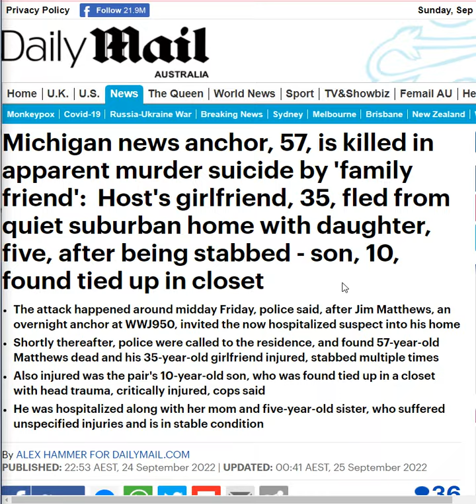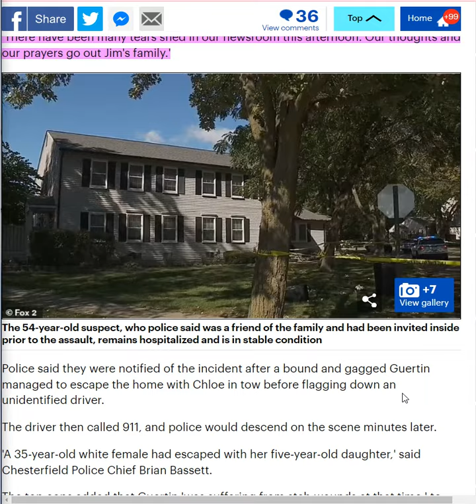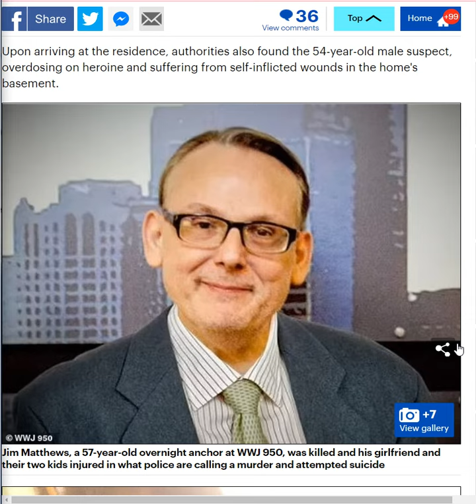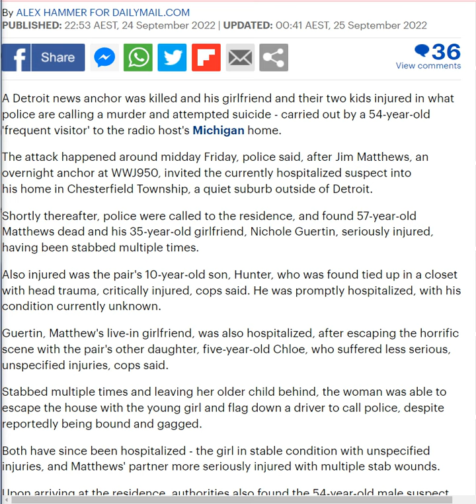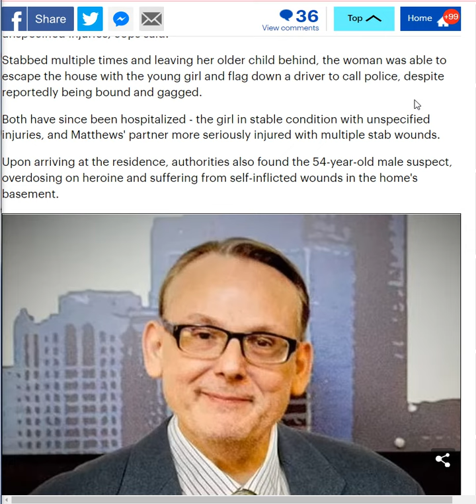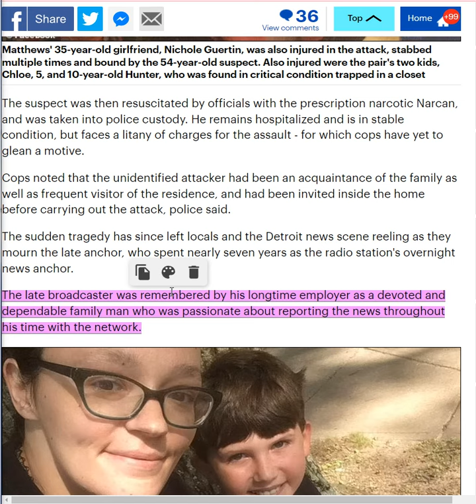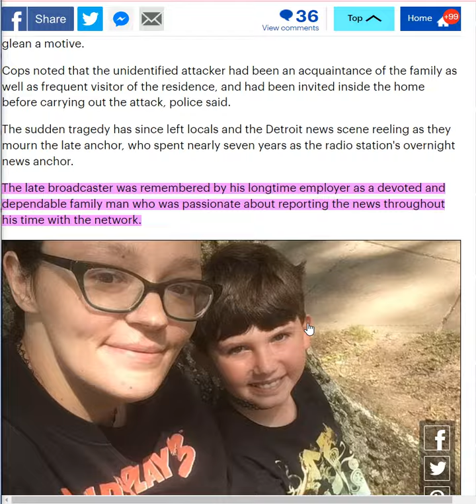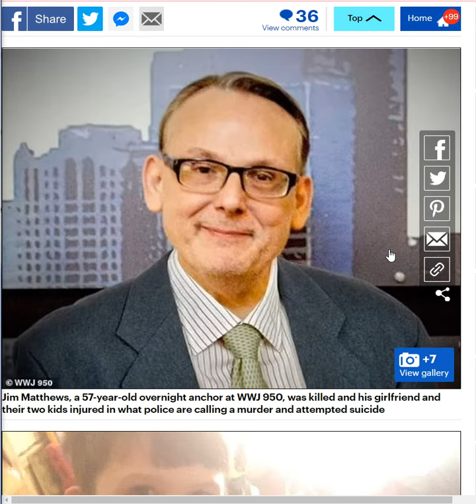Michigan News Anchor Jim Matthews Murdered, Girlfriend Stabbed, Son & Daughter Injured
Coming Soon

Michigan news anchor, 57, is killed in apparent murder suicide by 'family friend':  Host's girlfriend, 35, fled from quiet suburban home with daughter, five, after being stabbed - son, 10, found tied up in closet